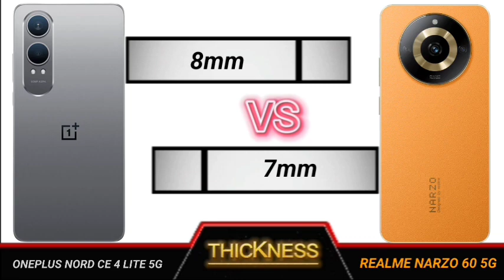oneplus nord ce 4 lite 5g vs realme narzo 60 5g full comparison.